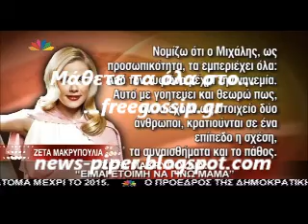Η Ζετα για τον Μιχαλη